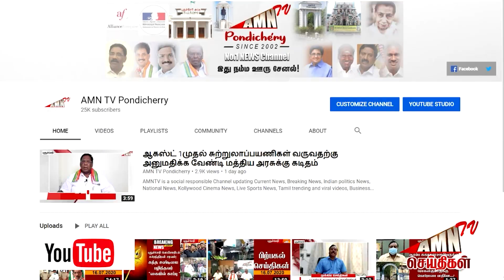Puducherry Covid Today update 22- 07 - 2022